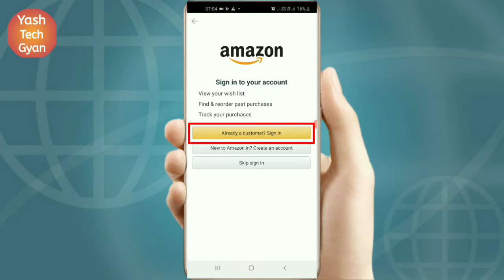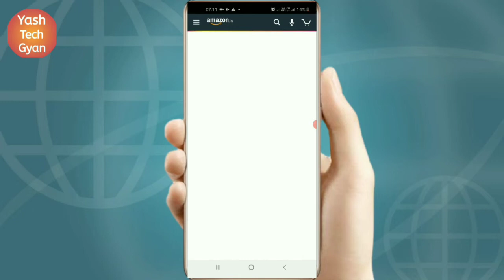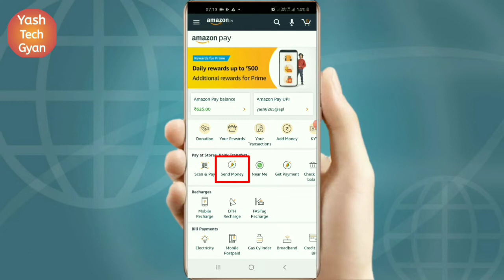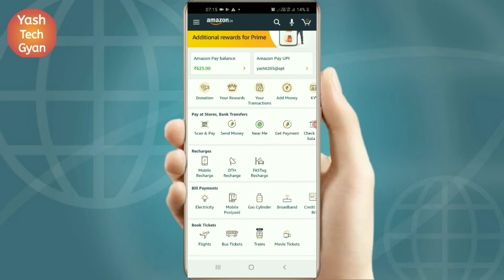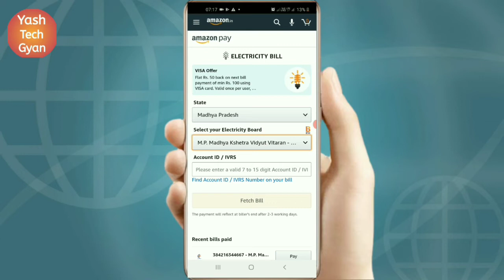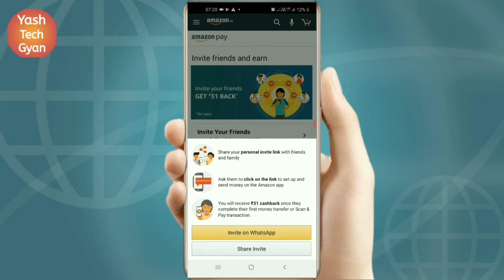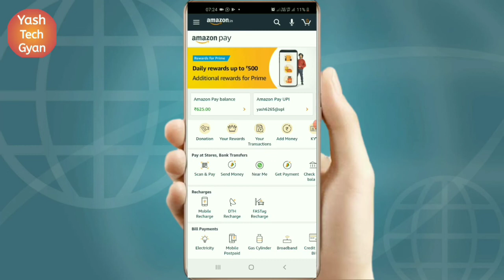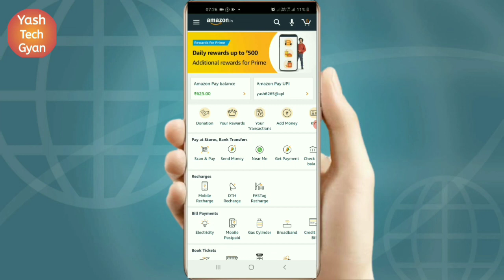amazon pay use kaise kare | amazon pay kaise banaye